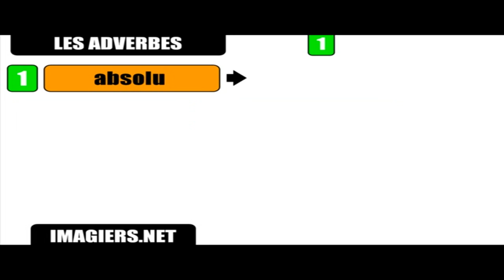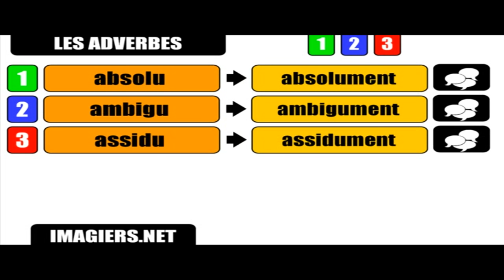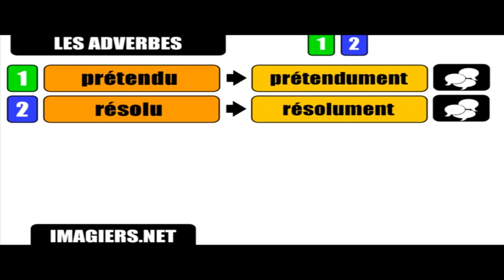Learn French # The adverbs in UMENT